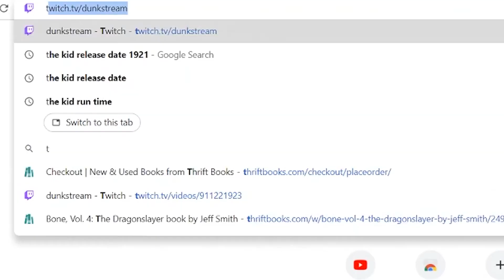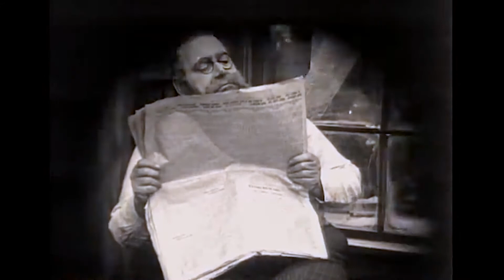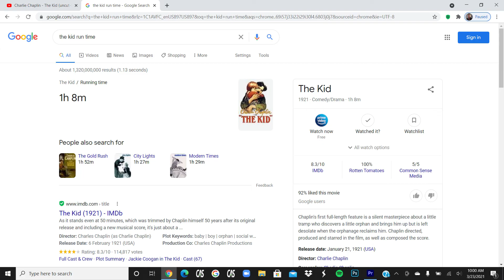The Kid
The Kid just turned 100, so it's about time to check it out! In this review, Daylon checks out one of his favorite films from Charlie Chaplin. The Kid is the directorial debut of Charles Chaplin that was released on January 21, 1921. The movie is about the Tramp (played by Chaplin) finds and raises a lost child, whose his mother is still searching for. Starring Chaplin, Edna Purviance, and Jackie Coogan.